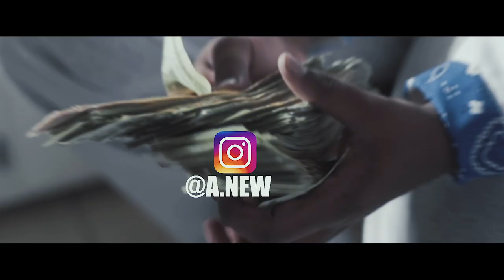New Money - Cross Me ( Official Music Video )